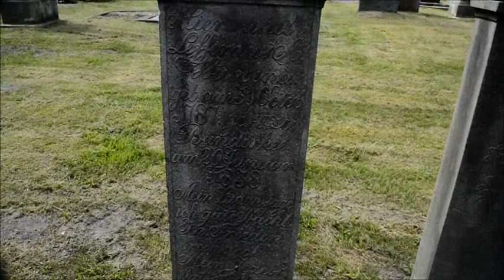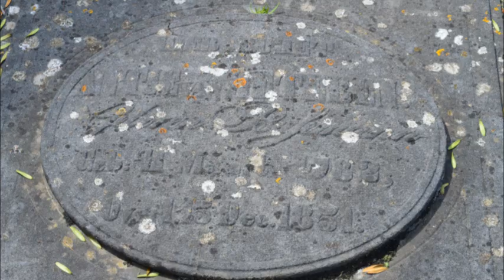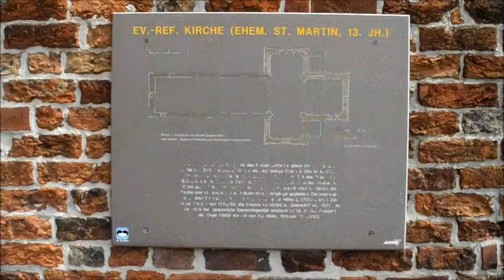Bunderhee und Bunde im Rheiderland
Im Rheiderland: Bunderhee - Der Polderhof, Friesenpferdegestüt -

Bunde war einst Häuptlingssitz und im frühen Mittelalter kirchlicher Mittelpunkt des Landes.

Im Zentrum von Bunde steht die Evangelisch-reformierte Kirche (ehem. ‚St. Martin‘), eine imposante Kreuzkirche. Mit dem Bau des trutzigen, rein romanischen Längsschiffs auf dem höchsten Punkt des Bunder Geestrückens wurde bereits um das Jahr 1200 begonnen. Das höher gelegene Querschiff mit Chor stammt aus dem späten 13. Jahrhundert, es weist Stilmerkmale der `Romano-Gotik` auf, einem Übergangsstil, den es in dieser Ausprägung nur im Groninger Land und im westlichen Ostfriesland gibt. Beeindruckend auch der Friedhof mit seinen alten Grabmalen.